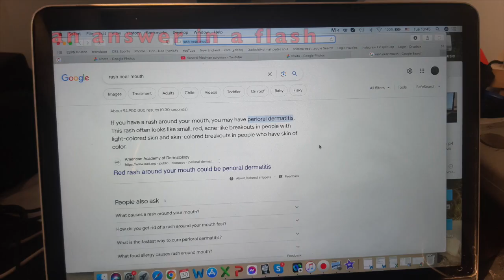Self Diagnosis by eKay Originals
Lyrics:

Woke up to find
Near my mouth was a rash

Searched the Internet and got
An answer in a flash

It’s perioral dermatitis
Sounded very scary
Comes from a virus
Suddenly I’m wary

Chorus:
Might as well say

Your adioses

If you’re going to rely on a
Self-diagnosis

Might be monkey pox virus

Could be dead in an hour
Whole body’s now itching
Get me to the shower

Clicked on another page
With a different answer

Says I should get a biopsy

It’s most likely cancer

Bridge:

Ambulance arrived quickly
Wanted to know if I would admit
That before going to sleep last night
I had been eating chocolate